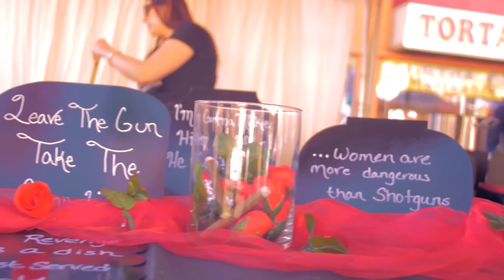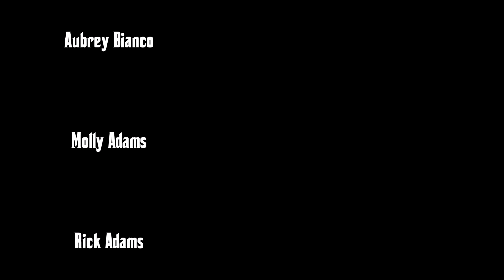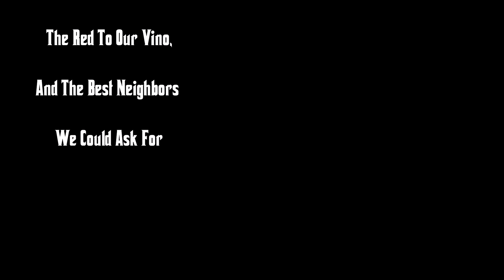The Great Italian Festival 2016 - A GH4 Documentary (Downtown Reno, NV)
Eldorado Resort Casino in Reno, NV hosts a Great Italian Festival every year and my family has participated every year for the past 18 years! We are one in about 40 Italian families that cook sauce for festival goers to enjoy on their pasta.

I documented this years fest with my trusty GH4 and pieced together a bit to show you. If you haven't been before, or if you have but haven't met us, come down and say hi next year!

Thank you to all the families and sponsors for this event, so proud of our Biggest Little City!

This event was October 8th and 9th 2016
On the streets or downtown Reno, NV.

Bianco!!

Dreampilot Films - Brandon Bianco
Panasonic GH4
Metabones Speedbooster
Sigma 18-35
Rokinon 85mm 1.4
Mercalli 3.0
Sony Vegas Pro 13
Tom Antos Kodak Film LUT